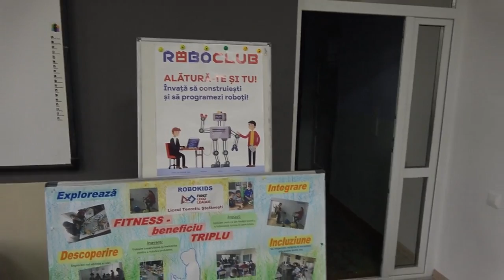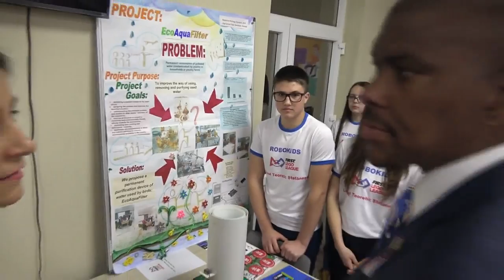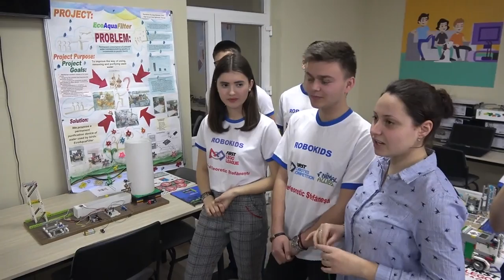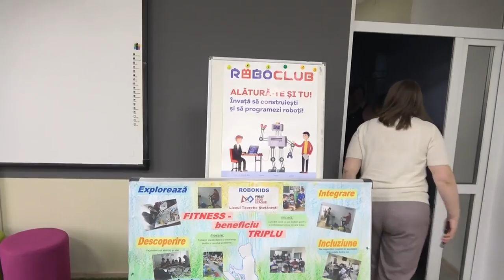Vizita Ambasadorului SUA Dereck J. Hogan la Clasa Viitorului din cadrul Liceul Ștefănești, Florești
Vizita Ambasadorului SUA Dereck J. Hogan la Clasa Viitorului din incinta Liceului Teoretic Ștefănești, satul Ștefănești, raionul Florești